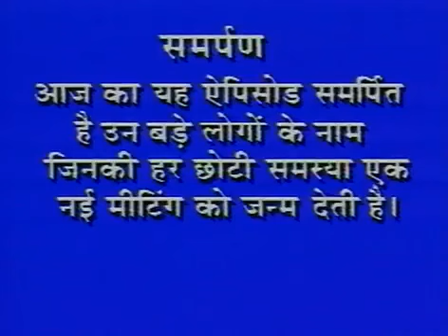jaspal bhatti comedy video har bat pe meeting krne walo k liye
सद्दीलाल ने की टीवी की कंप्लेंट || Musaddilal ne ki TV ki complaint ||Fullepisode officeoffice |officeoffice Fullepisodes comedyvideo officeoffice || comedyvideo FullComedy Musaddilal officeoffice comedyserial Darshancomedyshow tventertainment Hindiserial Nayaserial trainingserial officeoffice OfficeOfficeFullEpisode .
 Office Office
"Office Office" officeoffice @OfficeOfficeMussadiLal Railway Station

Indians super most Hindi comedy
Musaddilal comedyvideo
Newepisode 2023officeoffice
Musaddilal comedy
Chala Musaddila officeoffice
office office episode
Musaddilal comedy
office office full episode
office office new episode
office office all episodes
Musaddilal office office